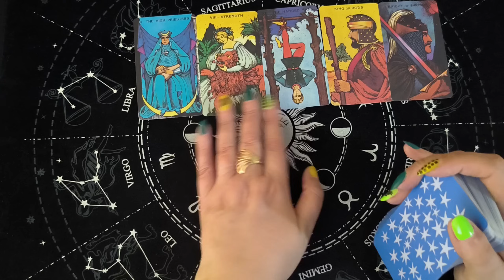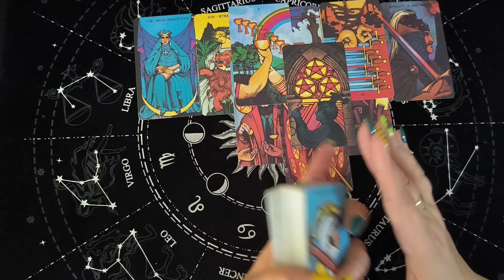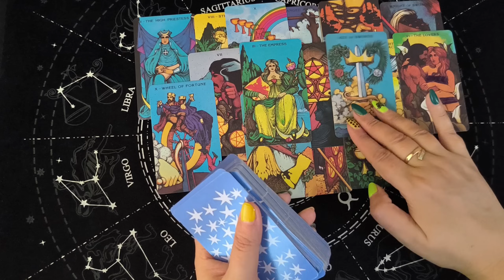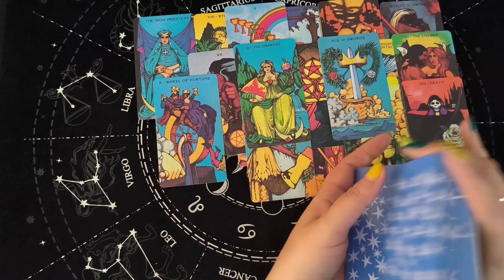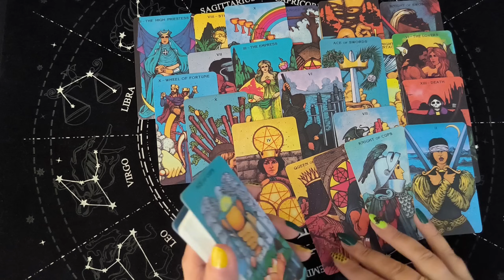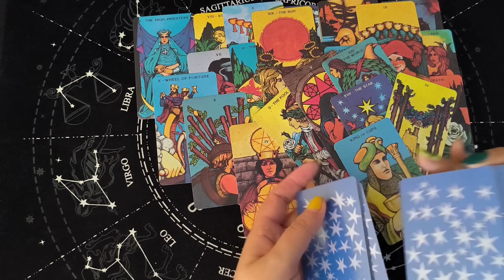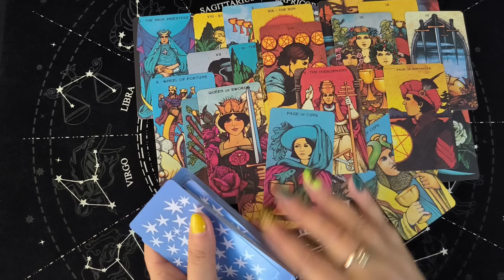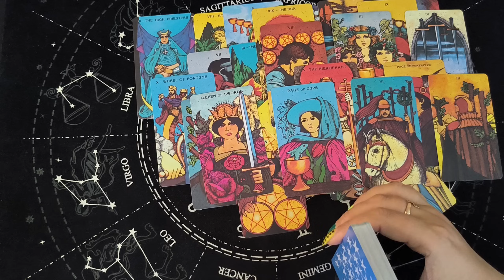Таро Для Мужчин💙Обалдеть❗️Кто К Тебе Неравнодушен❗️Вот Это Поворот❗️Мужское Таро❗️Вика Таро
Смотрите таро для мужчин. СУПЕР РАСКЛАД ТАРО! Обалдеть! Кто к тебе неравнодушен. Вот это поворот. Мужское таро. Расклад таро для мужчин. Карты таро для мужчин. Гадание  таро для мужчин. Таро для мужчин сегодня.

Я приветствую всех любителей таро! Вы на канале Вика Таро. Это гадание на картах таро для мужчин. Гадание на отношения и любовь расскажет тебе о том, что по судьбе, что будет, какая женщина на пороге. Настраивайся на таро расклад и на свою женщину, чтобы узнать какое будущее тебя ждет.